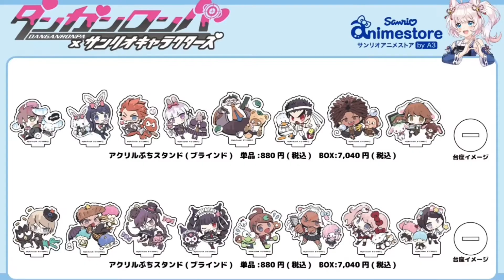HOW AM I SEEING THIS JUST NOW :: Techinally Danganronpa...?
🔆﹕description﹒✿

characters (not in complete order) ;
My OC
Makoto Naegi
Sayaka Maizono
Leon Kuwata
Kyoko Kirigiri
Byakuya Togami
Toko Fukawa
Yasuhiro Hagakure
Celestia Ludenburg
Junko Enoshima
Mukuro Ikusaba
Chihiro Fujisaki
Kiyotaka Ishimaru
Mondo Owada
Aoi Asahina
Sakura Ogami
+Sanrio Characters but I'm too lazy to list them all and I don't know most of them anyway

notes ;
I have been dying over these for a good 5 minutes /srs